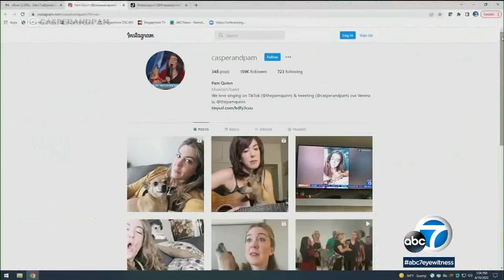Sherman Oaks dog Casper going viral for his adorable singing videos | ABC7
Sherman Oaks resident Pam Quinn and her dog Casper have an online singing act that has attracted millions of viewers on TikTok and Instragram. Full story